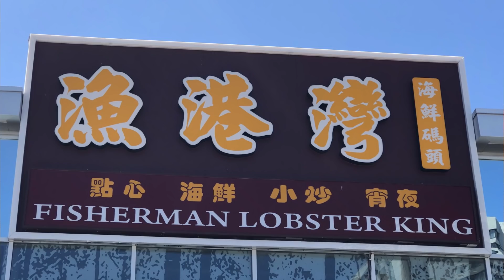[漁港灣]🥢外賣點心 Fisherman Lobster King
[抗疫時期] 多倫多 外賣點心篇 第18集
Food takeout in Toronto under pandemic
漁港灣 Fisherman Lobster King
2900 Warden Ave, Scarborough, ON M1W 2S8
全省封鎖，要食點心只能買外賣